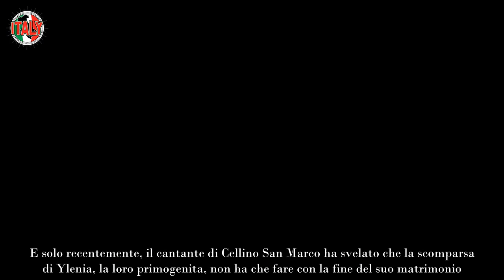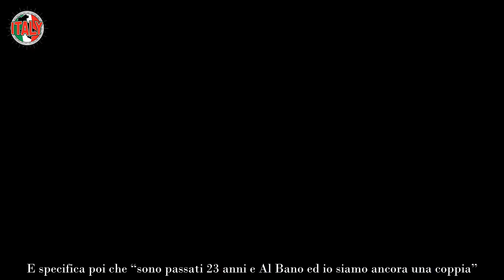AL Bano torna a parlare di Romina “Si lei è stata importante per…”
Al Bano da 20 anni è legato sentimentalmente a Loredana Lecciso. Ma oggi torna a parlare di Romina, spiegando quanto sia stata importante.

Sono passati molti anni da quando una delle coppie più belle dello spettacolo si è detta addio. Al Bano e Romina Power, dopo più di 20 anni di matrimonio decisero di prendere due strade diverse. E solo recentemente, il cantante di Cellino San Marco ha svelato che la scomparsa di Ylenia, la loro primogenita, non ha che fare con la fine del suo matrimonio.